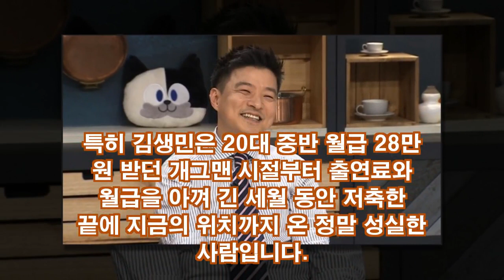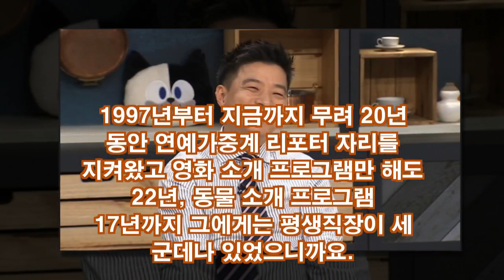김생민, 재산 타워팰리스 영수증...김생민 재산과 10억 저축 노하우